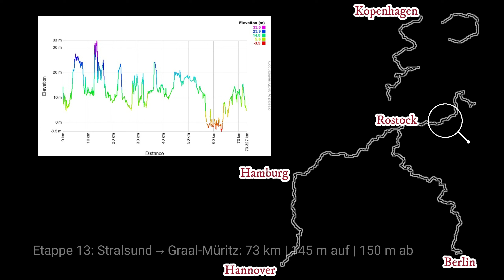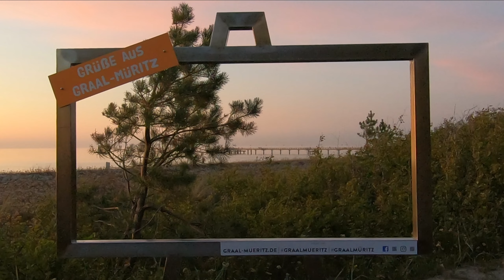🚴☀️Etappe 13/19 Stralsund→Graal-Müritz (Radtour DE, DK, SE)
13. Etappe auf der Fern-Fahrradtour Berlin → Rostock → Kopenhagen → Rügen → Hamburg → Hannover

[0:00] Intro
[0:29] Fahrt übers Land
[1:43] Graal-Müritz: Sandstrand-Bade-Session
[2:31] Graal-Müritz: Sonnenuntergang

Stralsund → Ribnitz-Damgarten → Graal-Müritz

🏆 Etappe 13: Stralsund → Graal-Müritz: 73 km | 145 m auf | 150 m ab